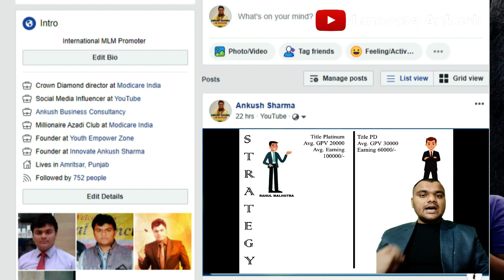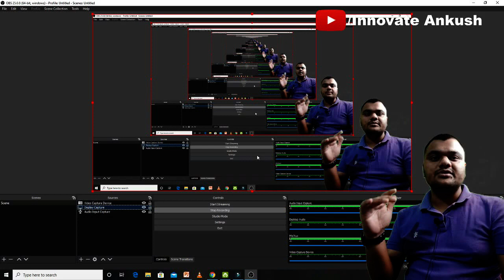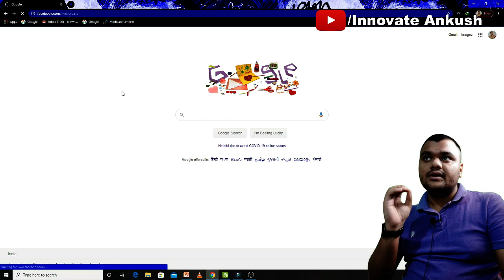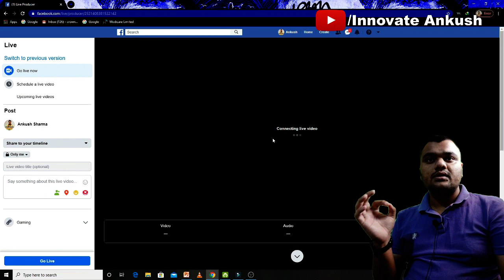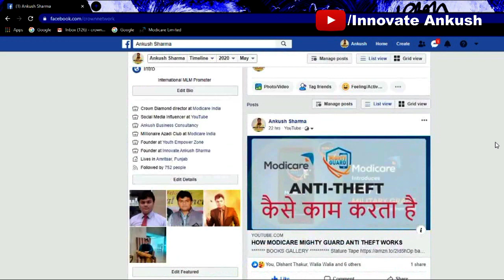FACEBOOK LIVE STREAM कैसे करें ? BY ANKUSH SHARMA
BOOKS GALLERY
Stature Tape
badi soch ka bada jadu
lok vyavahar
sawal hi jawab hain
copy cat marketing
the wellness revolution hindi
the secret in hindi
cash flow quadrant
The Parable Of The Pipeline In Hndi